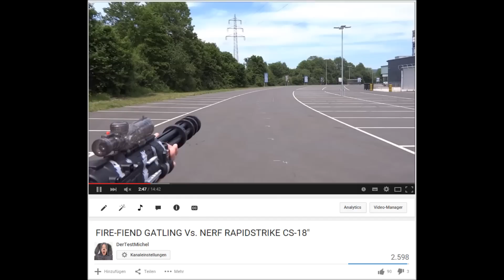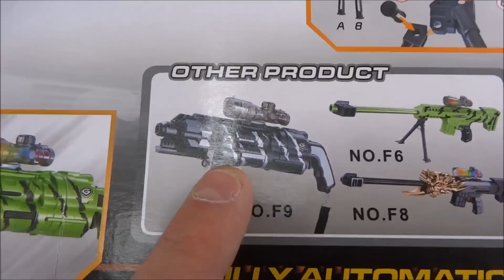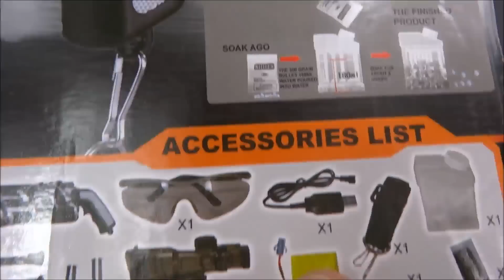"ELEKTRISCHE MINIGUN MIT HYDROGEL KUGELN" -Vorstellung